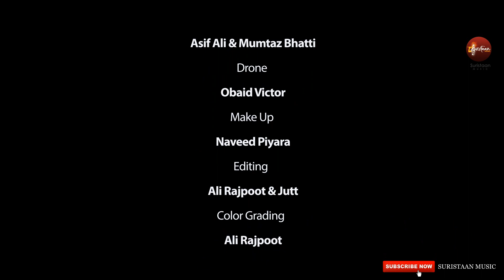Heer Mahi Di | Latest Official Video | Mulazim Hussain | Peer Skhawat Badshah | Suristaan Music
Sufi Kalam Heer Mahi Di
Singer : Mulazim Hussain
Director : Saeed Ali Khan
DOP : Asif Ali & Mumtaz Bhatti
Editor : Ali Rajpoot & Jutt
Grading : Ali Rajpoot
Special Thanks M Huma Ali Shah & Shafi Hussain
Label Suristaan Music